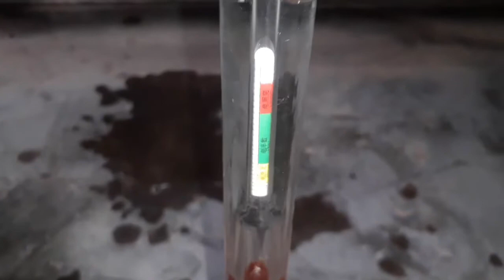How to check Battery Water? হাইড্রো মিটার এর মাধ্যমে ব্যাটারির পানি টেস্ট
Car Battery Maintenance

How to Check Battery Water

Battery Water Level

Car Battery Tips

DIY Battery Maintenance

Battery Troubleshooting

Distilled Water for Battery

Auto Repair DIY

Car Battery Tutorial

Battery Maintenance Guide

Vehicle Battery Care

Battery Water Check Tutorial

Car Battery DIY

electrical learning
electronic learning
electric circuits,
beginner electronics,